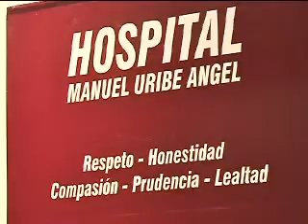Crisis del sector salud afecta atención en Hospital de Envigado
La crisis del sector salud también afectó al Hospital de Envigado. Hoy las directivas decidieron suspender el servicio de consulta a los pacientes de la Nueva Eps.